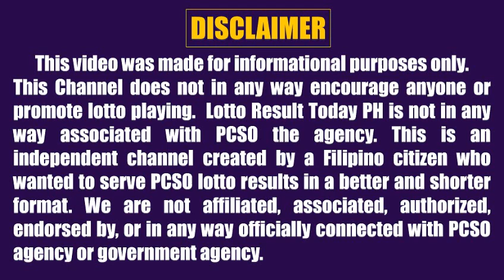Lotto Result Today 5pm February 6 2022 Swertres Ez2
Here are the PCSO Lotto Result Today 5pm February 6, 2022

The Lotto Games this 5pm Afternoon are:
3D Lotto (Swertres)
2D Lotto (Ez2)